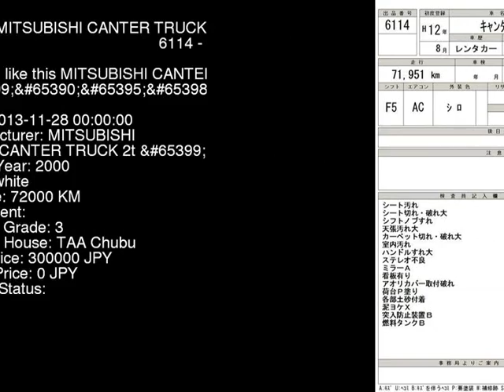2000 MITSUBISHI CANTER TRUCK 2t_ FE51CBD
the Authority on JDMs since 2007!  . Details on this car from auction in Japan